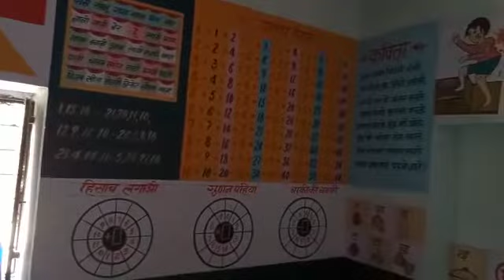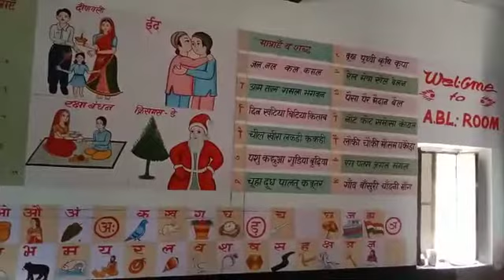School abl kaksh paintings